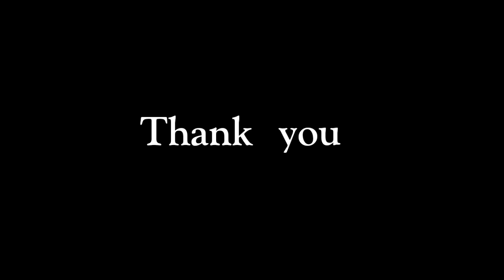கலைத்திருவிழா || வட்டார அளவிலான நாடகப் போட்டியில் முதல் இடம்பெற்ற மழையூர் அரசுப்பள்ளி மாணவர்கள்